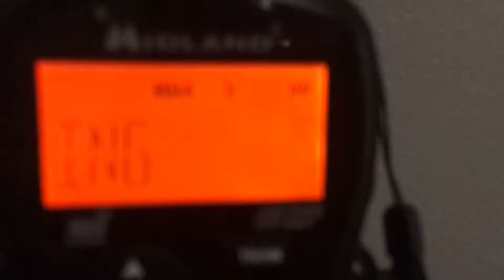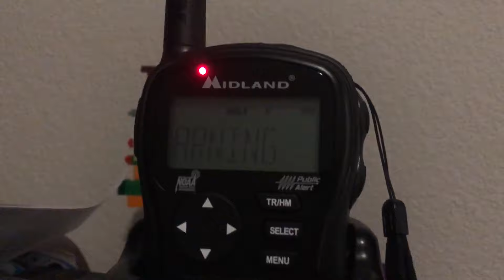Tornado Warning EAS#77